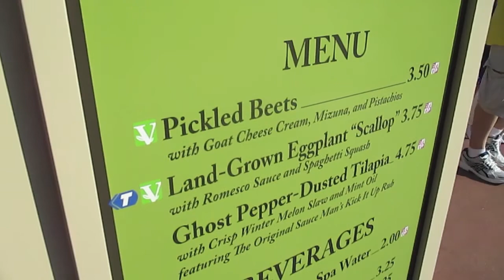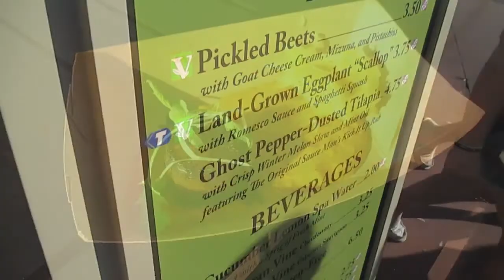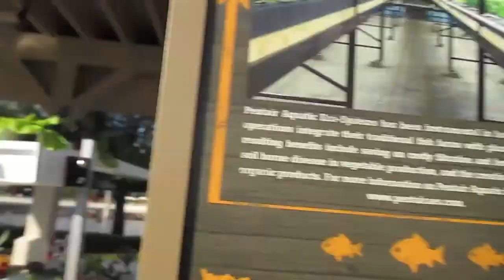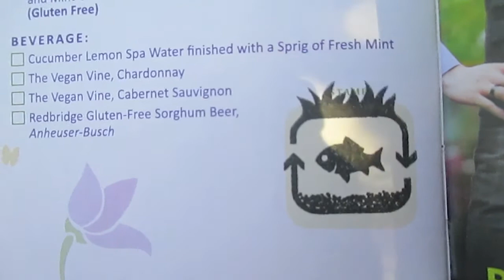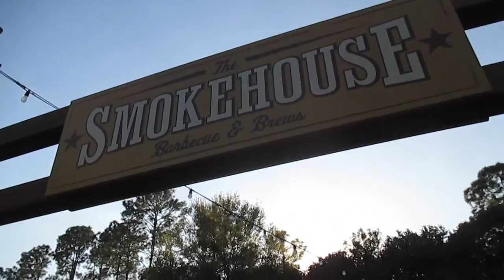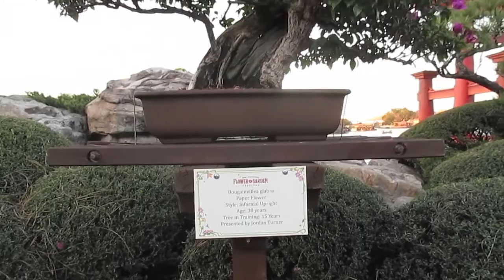FOOD CARTS AT EPCOT!!!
As part of the Flower and Garden Festival at Epcot, the food carts have returned for the second year. Michael and I decided to have dinner at Epcot last Friday night, and enjoyed sampling the different foods!